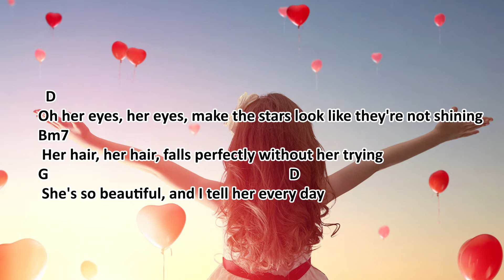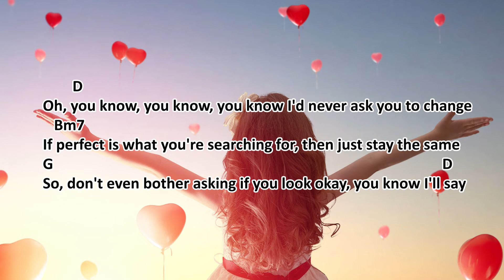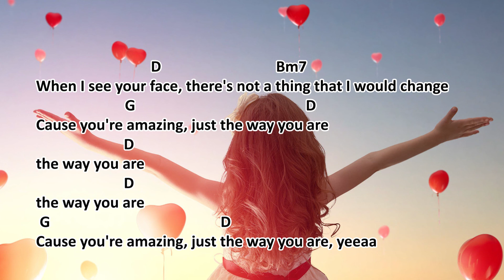Just The Way You Are (Lyric Chord) - Bruno Mars cover by J Fla